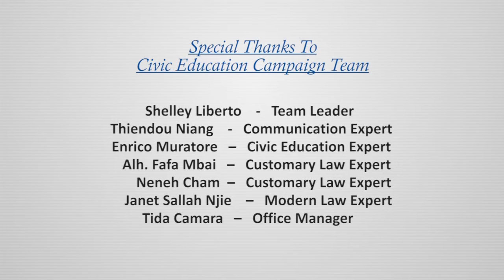Norane Football Tournament - KURAU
By: Alhagie Manka - State of Mic Multimedia Gambia